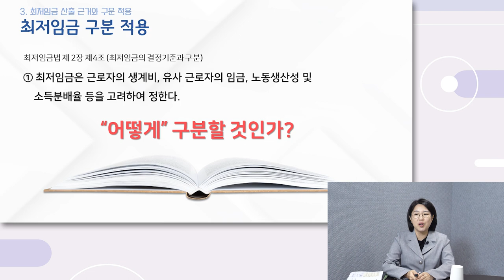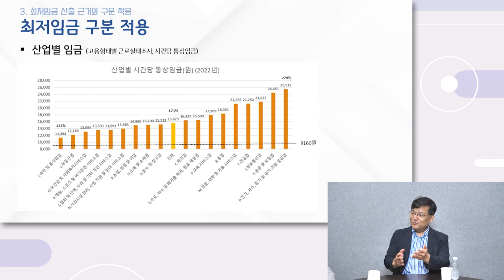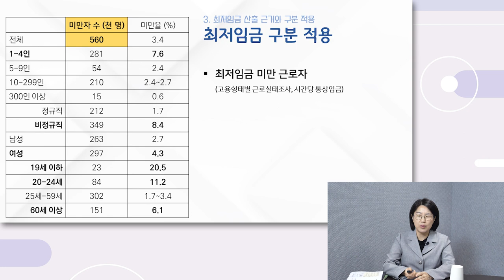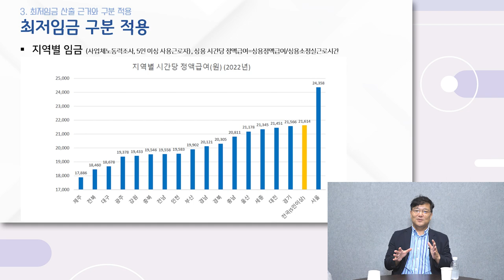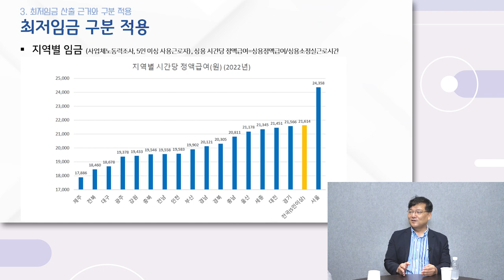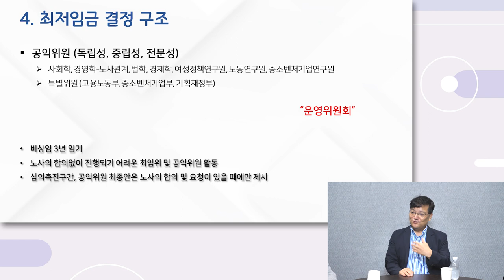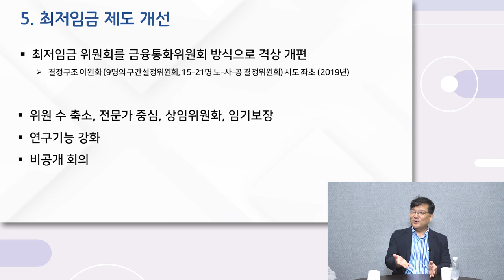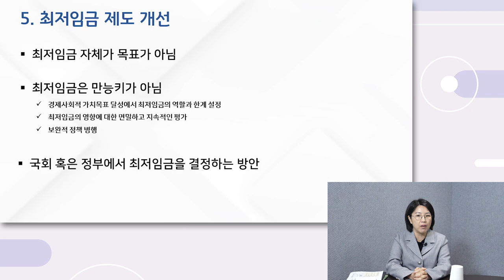[경제이야기] 공익위원이 제시하는 최저임금 제도 개선 방안은?｜신자은 KDI 국제정책대학원 교수 ep.4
출연 : 신장은 KDI 국제정책대학원 교수

[타임라인]
00:00 인트로
00:52 최저임금 직업별 구분 방법
02:59 산업별 임금차이
05:00 항목별 임금차이
06:55 지역별 임금차이
11:22 최저임금 결정 구조
20:33 최저임금 제도 개선안 제시